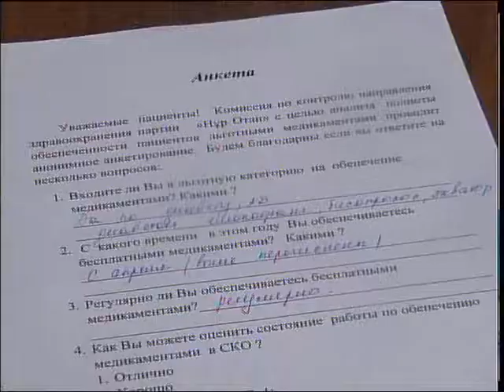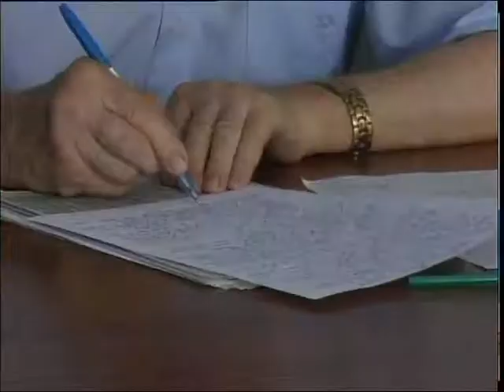Нур Отан партийный контроль Каз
Бүгін өңір тұрғындары мен ақ халаттылар медицина саласындағы проблемаларды талқыға салды. Жерлестерімізді алаңдататын мәселе қандай? Тілшіміз Айгерім Ержанова біліп қайтты.